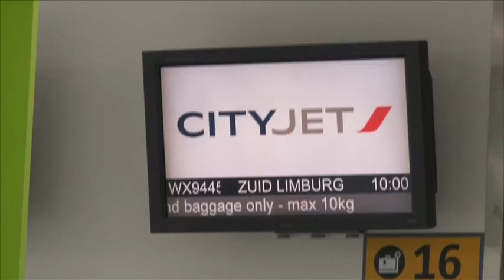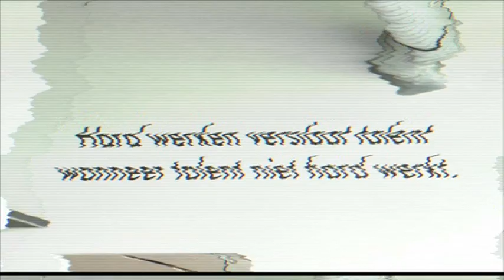SaintsOnTour: Day one in Belgium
Watch the first video from Saints' pre-season trip to Belgium and the Netherlands as the squad departs Southampton and trains in Genk.